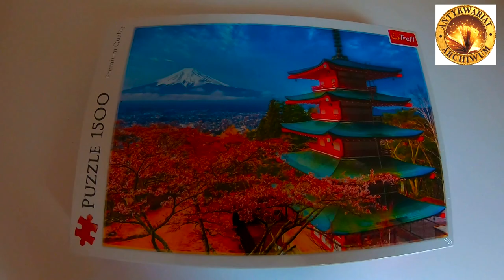Time Lapse Puzzle Trefl Góra Fudżi / Mount Fuji 1500 pcs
Jeśli chcielibyście ułożyć takie Puzzle, możecie je zakupić w Antykwariacie/Księgarni Archiwum, który specjalizuje się w sprzedaży przeróżnych ciekawych puzzli.

Puzzle Trefl
Góra Fudżi / Mount Fuji
1500 pcs